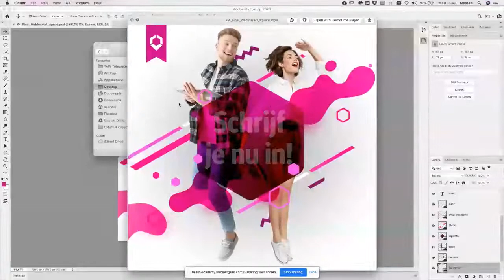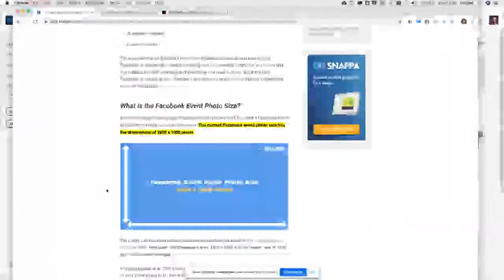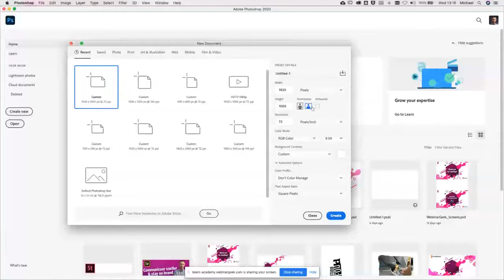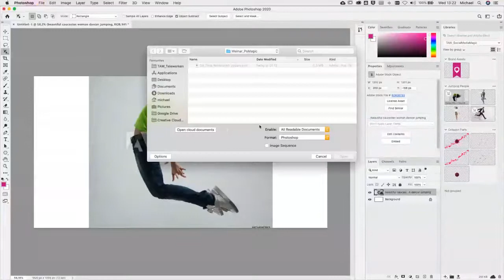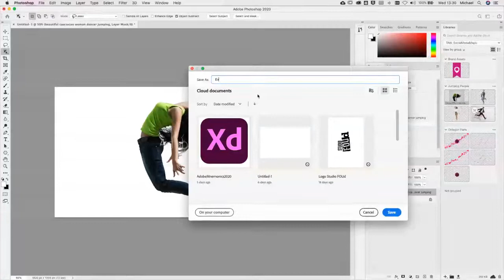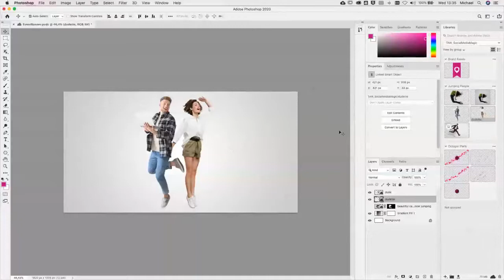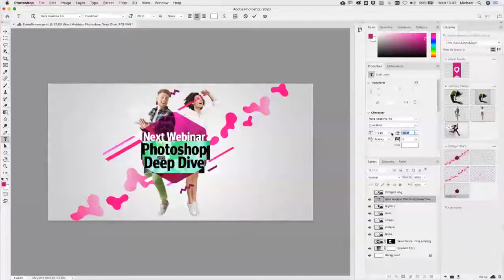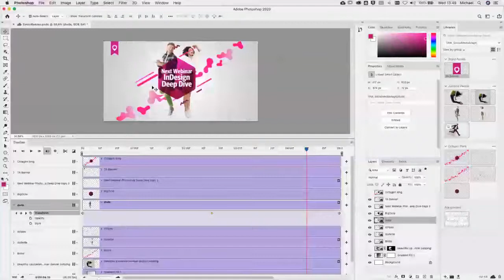Social media Magic voor Marketeers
Supercharge je design workflow door gebruik te maken van Stock, Libraries en Photoshop. Een krachtige combo om snel top visuals te maken voor social media.